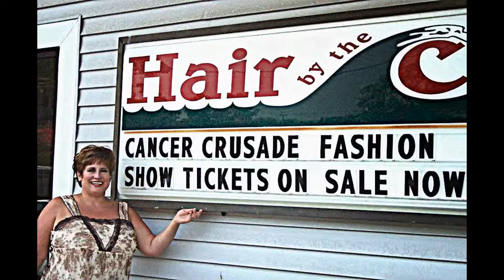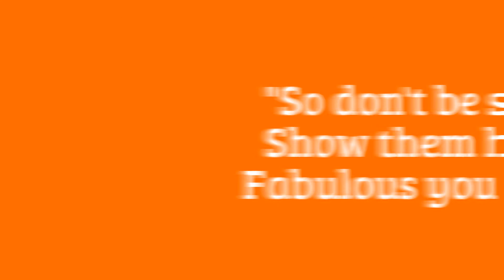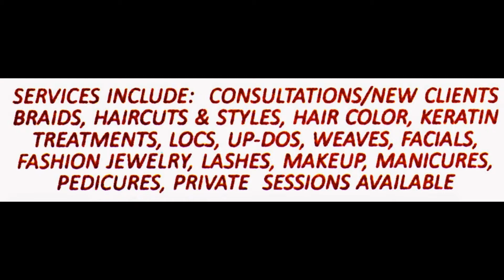DRMs Hair & Body Promo Pause & Print Video Magazine